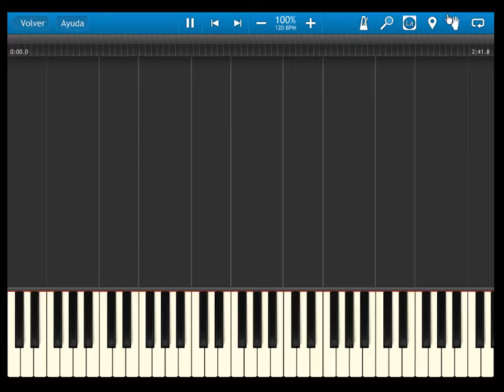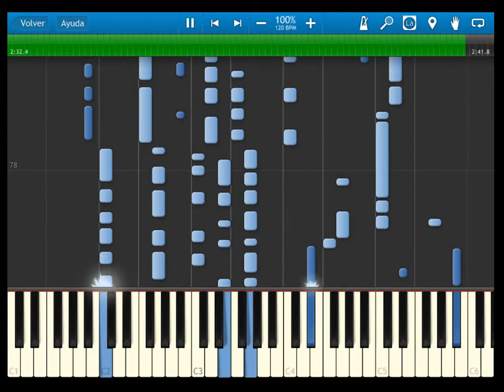fire emblem 12 heroes of light and shadow - OST 011 Endless Battle - synthesia